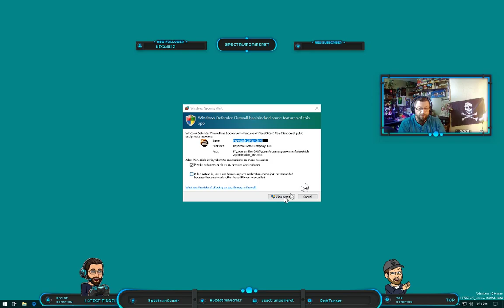Planetside 2: Taking a look at it for the first time: First Impressions Play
Update: Since my original posting Planetside 2 had become one of the First Person Shooters to play in 2019,  the DX11 update has caused a skyrocket of interest in the game and the community is seeing a huge influx of new blood into the game.  Its a game with a deep-rooted back story too and a really passionate community.

Original Description follows:
Planetside 2: Taking a look at it for the first time: First Impressions Play,  With the release of Apex Legends the Planetside 2 game has seen a bit of a resurgence in players as well as YouTube content and Streamers,

PlanetSide 2 is a re-imagining of PlanetSide, featuring the same world and factions, and taking place at roughly the same time period. As in the previous game, it features territory control in open-world, large battles featuring up to 2000 players per continent on foot or in land/air vehicles. The territory system differs greatly from that of the original, being more free-form and based on a hexagonal territory control system. Former SOE (currently DBG) took into account balance issues from the first game. As stated by creative director Matthew Higby, the developers created a system to reward combatants on lower population empires through mechanics such as proportionally increased advancement rates and resources to aid the balance of overall empire saturation on each server as much as possible without force-restricting players from being able to play with their friends.[7]

PlanetSide 2 is a faster-paced game than the original Planetside and holds the ability to feature potentially thousands of players. It also features typical first-person shooter elements such as sprinting, iron sights, and regenerating shields. An important aspect is that player skill and teamwork are major determiners when it comes to being able to kill other players and overcome opposing teams. Unlockable skills are available and offer different advantages over enemies in battle. The game also features a day and night cycle, meaning that battles happen at different times of day, which affects gameplay, as nighttime can provide adequate cover for coordinated attacks.[8]

Combat takes place on the continents of the fictional planet Auraxis, which are broken up into numerous territories. Control of territories provides bonuses to a faction in adjacent sectors. The mission system is partly automated and partly controlled by players. It provides focal points for players to attack and defend and helps players get into the action quickly.

As the player participates in productive activities such as killing enemies, healing or repairing allies, or capturing bases, they earn experience, which increases their character's "Battle Rank," or level, and rewards them with certifications or "Certs." Certifications allow the player to specialize in certain roles by allowing them to improve weapons, vehicles or tools they use. Many certifications require the player to invest in multiple upgrade tiers of the certification, which increase the certification's efficiency. For example, the player can purchase five ranks of Nanoweave Armor, which when equipped reduce damage taken from infantry weapons. Using the certification system, the player is able to customize how they play using different classes or vehicles. For example, the player can purchase certifications to alter the main function of the Sunderer vehicle, such as the ability to repair or restock the ammunition of nearby allied vehicles and aircraft. Another currency, called "ISO-4" is used for "Implants" which resemble Perks in Call of Duty.

Continents can be captured, or "locked," by a specific faction. This is done when a faction takes about 41% of the continent's territory, triggering an "Alert". Whichever faction wins the alert locks the continent and gets rewarded with Certs and ISO-4. Another continent opens up immediately afterward. There are other types of Alerts that are done at random times which involve capturing different kinds of bases and facilities.

An update was released in late April 2016 that allowed players to construct their own bases by harvesting "Cortium", a new mineral that appears throughout the world.[9] Using a vehicle known as the ANT (Advanced Nanite Transport), players harvest the mineral and deploy a variety of structures, such as bunkers, rampart walls and Sunderer garages. Players can also deploy turrets, artillery, silos (where players store their Cortium) and modules, which include adding AI to friendly turrets and generating shields.